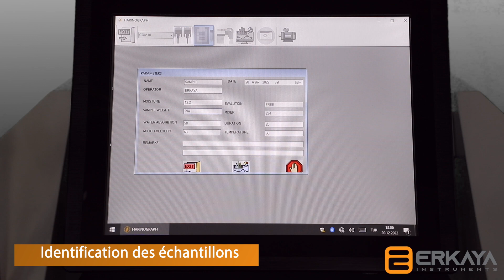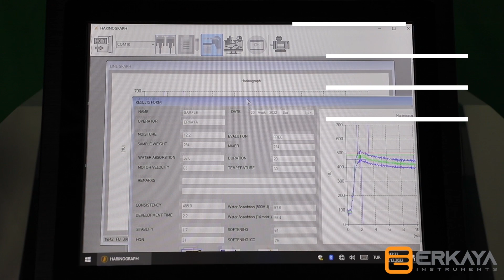Erkaya Instruments-Harinographe H1 (Français)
• Harinograph measures  Water Absorption, Dough Development Time, Stability,  Degree of softening, Farinograph Quality Number (FQZ)
• Modular design, Touch screen integrated system.
• Easy handling, reliable, reproduciable  results  in determination of flour quality and its characteristics.
• For use in  wheat and rye flour.
• Fully automatic measurement
• Designed for the milling and baking industries to ensure optimum and uniform flour qualities.
• Compliant with different international standards and methods
• Easy and flexible data access through a browser